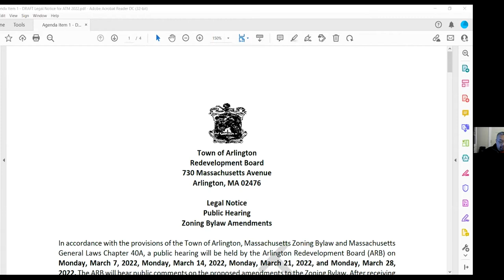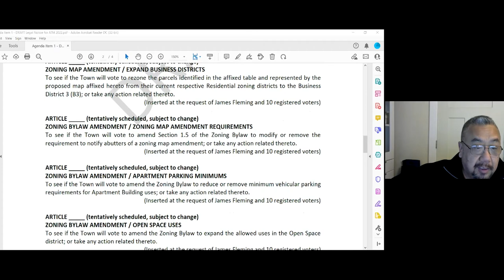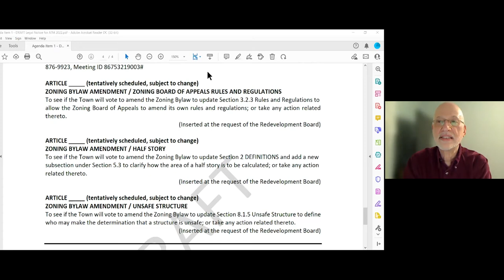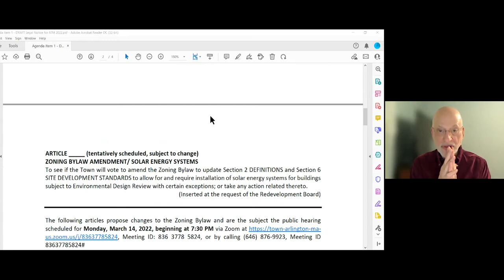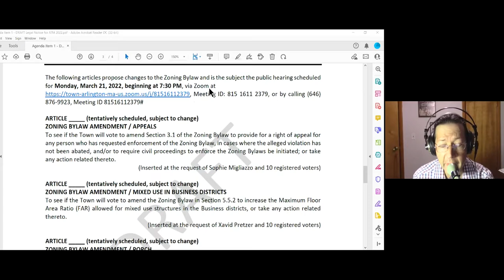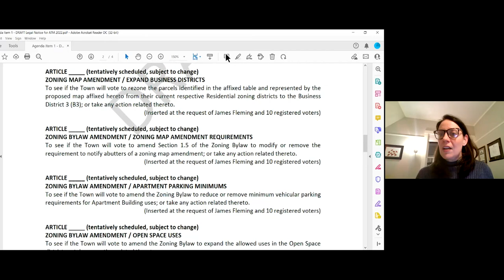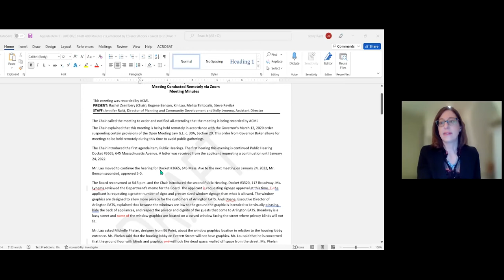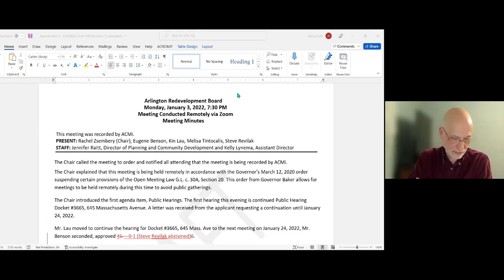Redevelopment Board Meeting - February 7, 2022